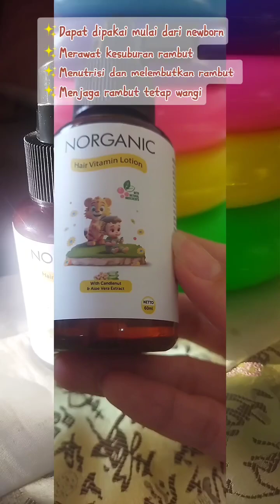Rahasia rambut anakku segar sepanjang hari